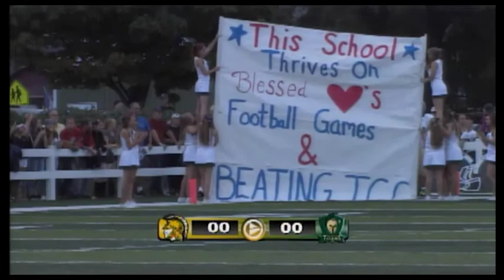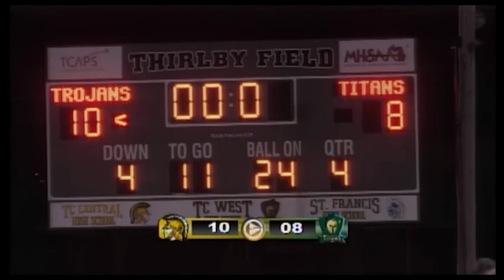MHSAA.tv Highlights: Week of September 5, 2016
Each week, MHSAA.tv features highlights of events produced by schools involved in the MHSAA School Broadcast Program. This week's package includes clips from the St. Clair/Clinton Township Clintondale and Traverse City Central/West football games, plus highlights from the Central/West "Patriot Game" festivities. To get your school involved, contact John Johnson at the MHSAA Office.